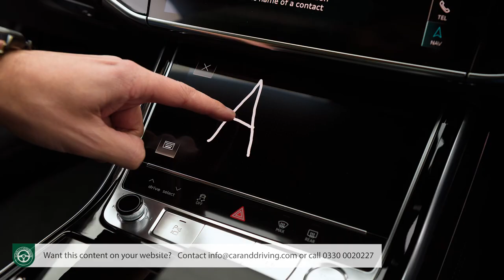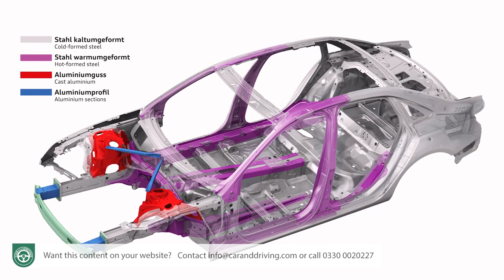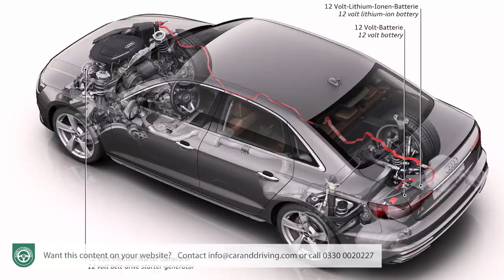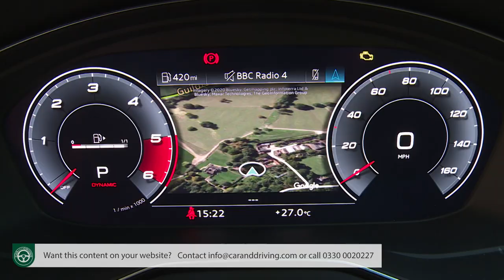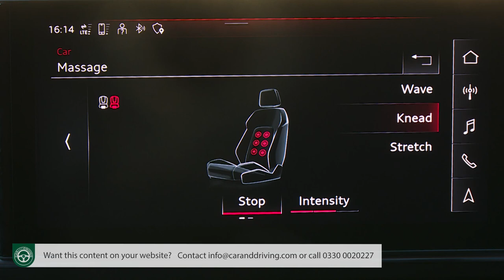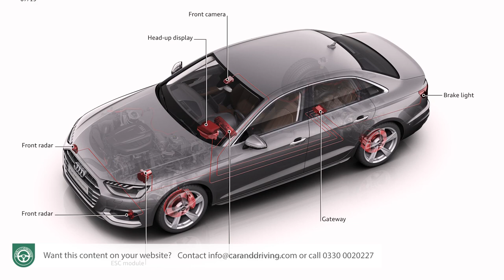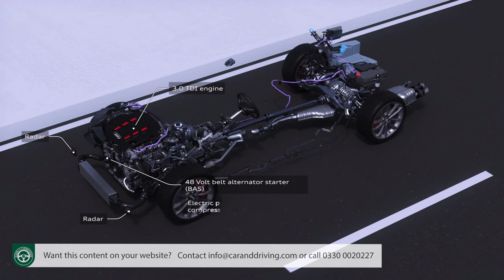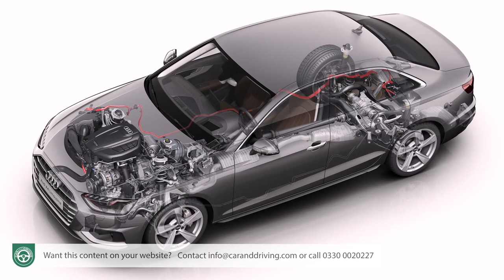Audi A4 Avant 2020 - FULL REVIEW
Audi A4 Avant 2020

overview 00:00
background 00:44
driving experience 02:54
design and build 06:25
market and model range 16:48
cost of ownership 34:56
summary 48:30

Jonathan Crouch writes an Audi A4 Avant 2020 review. If you want to watch more reviews on vehicles like this Audi A4 Avant 2020, make sure to SUBSCRIBE to our channel and comment what YOU want us to review next.

  Every now and then, the car industry seizes upon a concept and rival manufacturers will indulge in a feeding frenzy to saturate the market. With hindsight, some of these concepts aren't at all clever. In the late Eighties, virtually every manufacturer rushed a four-wheel drive saloon car, hatchback or coupe to market. The Nineties saw a sudden spike in sales of small SUVs that fell over when pointed at a corner, while in the early Noughties, premium manufacturers fell over themselves to launch estate versions of their compact executive models that often actually held less luggage than the saloon cars they were based on. Every one of them an evolutionary dead end. In contrast, the latest smartly-styled and more efficient Audi A4 Avant demonstrates that in the battle between fashion and functionality, there's only ever one long term victor.